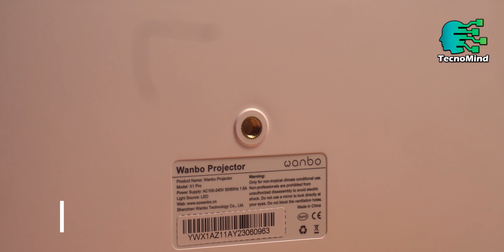¿Ya NO tendrás que ir al CINE? | Wanbo X1 Pro: proyector compacto con imagen de hasta 110"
Análisis del Wanbo X1 Pro, un proyector económico con capacidad para transmitir imagen de hasta 110" con resolución HD 1080p

💥 MIRA ESTOS OTROS CANALES 💥
▶️ Tecnologia Geek: